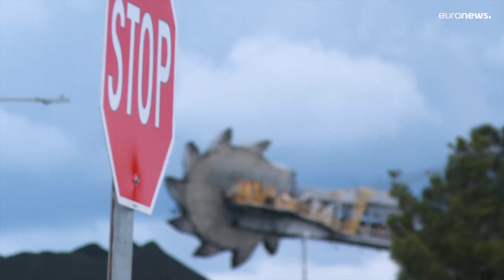Climat : les projets de nouvelles centrales au charbon continuent surtout en Chine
Dans son rapport annuel, le Global Energy Monitor dresse l'état des lieux de la production mondiale du charbon, énergie fossile la plus polluante de la planète.